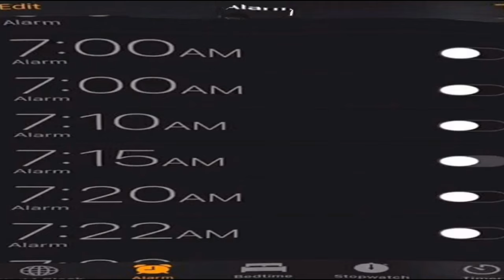What you'll never meet in your life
All my once extinct nerve cells recovered while watching this video
hey go sub